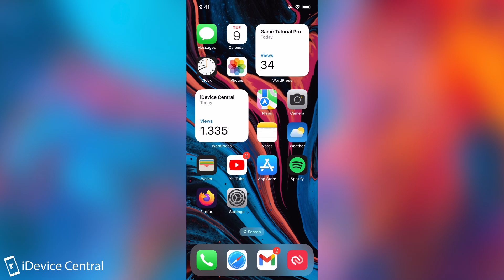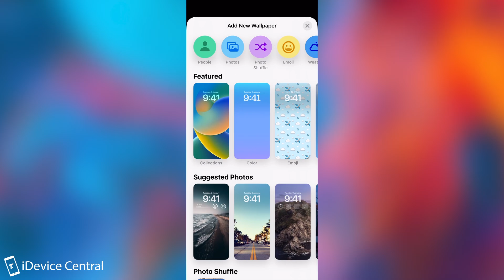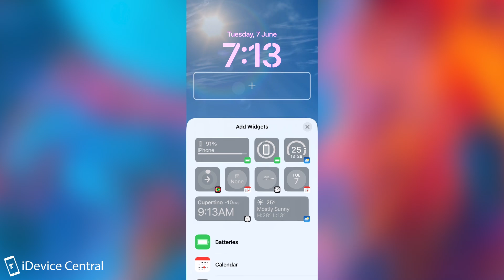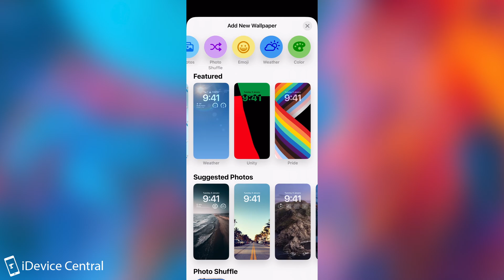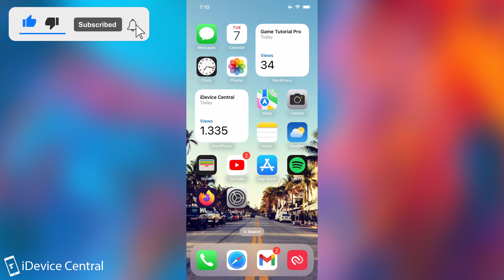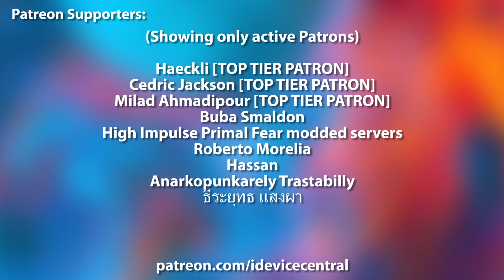How To FULLY CUSTOMIZE The Lock Screen Without Jailbreak (iOS 16 Developer Beta 1)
With the release of iOS 16 Developer Beta 1 today at wwdc22, new features such as a customizable lock screen, improved Apple Pay, SharePlay in iMessage, better privacy features, and much more was released. The customizable lock screen allows one to pick a custom font, widgets, wallpapers, and even create various animated scenarios.

This is as close as we can get to the lock screen being customizable like it is on jailbroken devices. While many of the features present on jailbreak tweaks aren't here just yet, it's a great step towards more customizability. If you are waiting for a jailbreak, however, I do not recommend updating just for this.

~ GeoSn0w